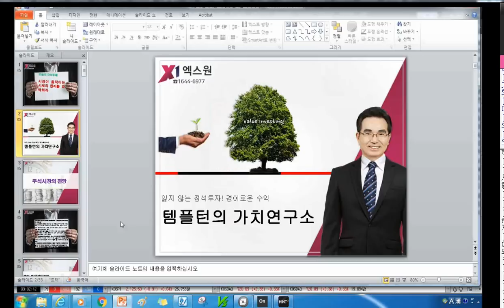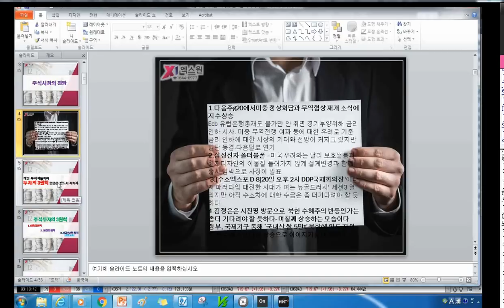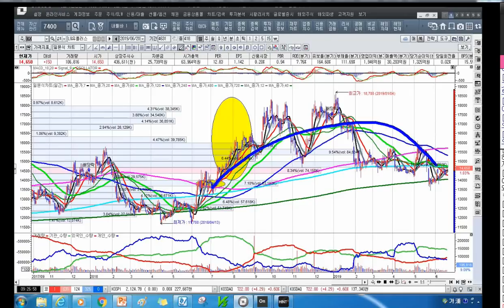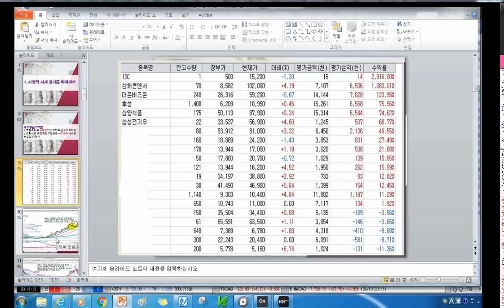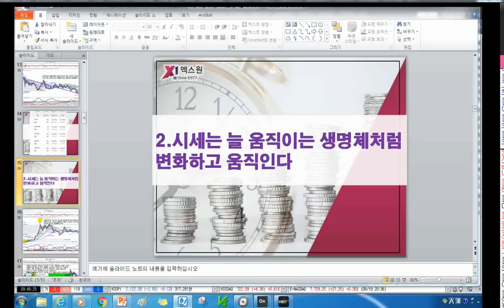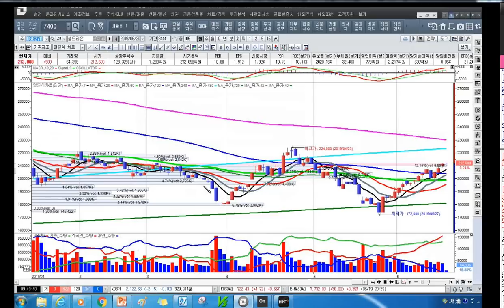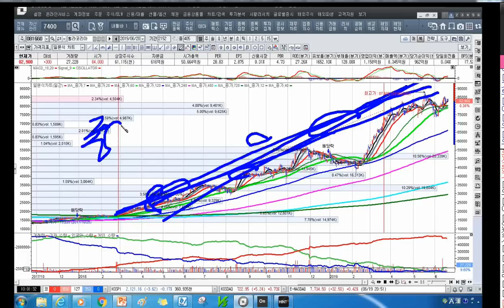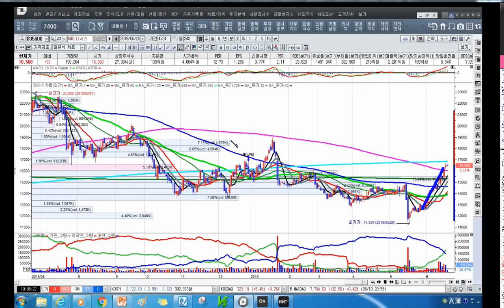[주식투자]시장이 움직이는 시세의 원리를 파악하라[2019.6.20]